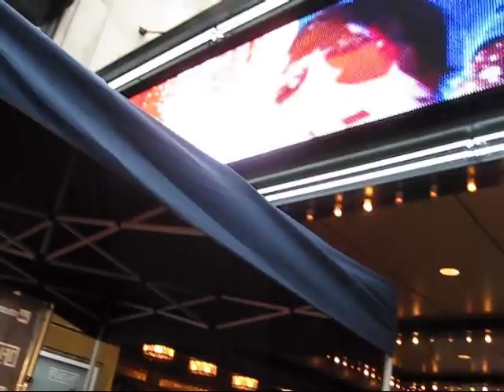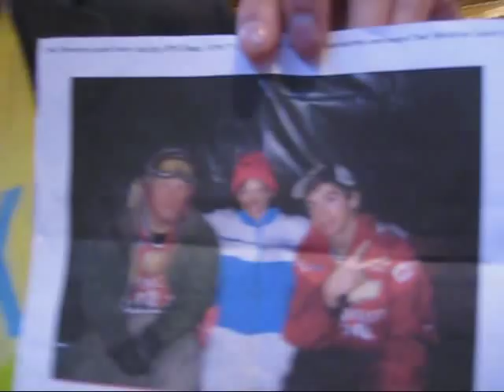The Art of Flight World Premiere Red Carpet Snowboard Movie Premiere - NYC - Sept. 2011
Red Carpet at The Art of Flight Snowboard Movie World Premiere in New York City at the Beacon Theatre, September 8, 2011.
Meet the snowboarder stars of the latest greatest snowboard video of the season.
Video hosted by Lauren Traub Teton.  Meet Bjorn Leines, who reveals that he comes to Waterbury Vermont quite often, Jeremy Jones does something scary, Torah Bright reveals her favorite contest, Scotty Lago shows a picture of himself and friends at the 2006 Grand Prix at Mountain Creek and on the longer cut on this site tells the Greg Bretz-Skittle in Goggles story. Director Curt Morgan is feeling good tonight. Pat Moore says this production is the next step for snowboarding. Iouri "I-Pod" Podlatchikov tells us in the longer reel about his coming season, The Jackson Brothers, Eric and John eat up the scenery then John suggests someone should give Travis Rice a wedgie to win free tickets. Jake Blauvelt didn't have to jump in the water. Nicoloas Mueller opens a secret message. See Part 2 and the longer interviews

We show clips of the interviews here, you can see the full interviews and Part 2 on YouTube and SnowboardSecrets.TV.
Video by Lauren Traub Teton, exclusive for SnowboardSecrets.TV.